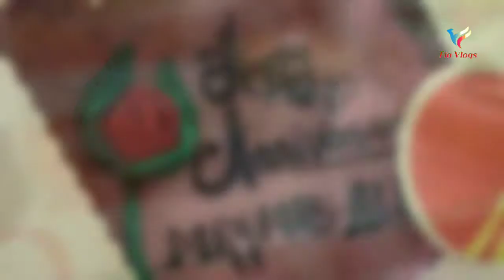Wedding Anniversary Celebrations 💕 | Delicious Strawberry Cake 🎂 | Gifts 💝 | Episode 85 | FIA Vlogs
Hello Friends

MashaAllah Today I am sharing our celebrations with you on our Wedding Anniversary.